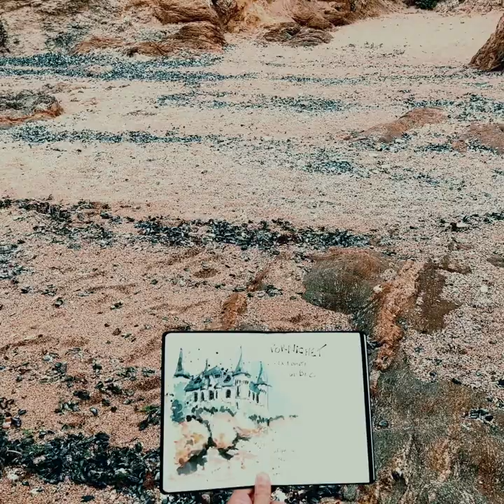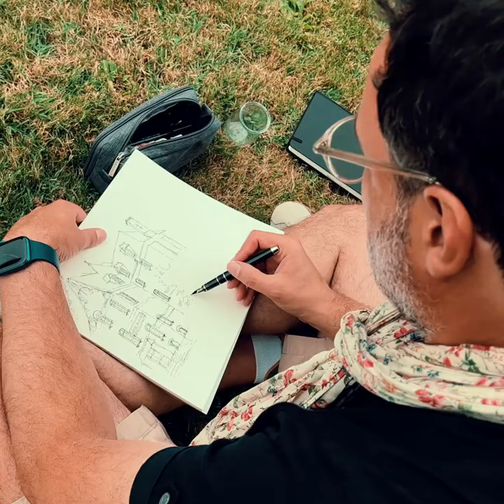URBAN SKETCHERS - Nicolas Loustalot - AND.YOU Production vidéo La Baule - Nantes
Les URBAN SKETCHERS ça vous parle ? 🧐 Cette vidéo vous aidera à les reconnaître lorsque vous en croiserez ! L’un d’entre eux, Nicolas Loustalot, nous fait découvrir son univers de passionné ! Attention Talent 🤩 🎬